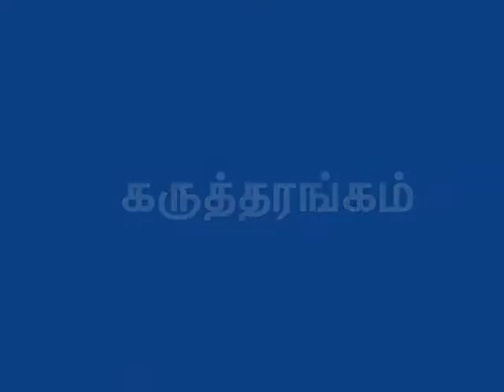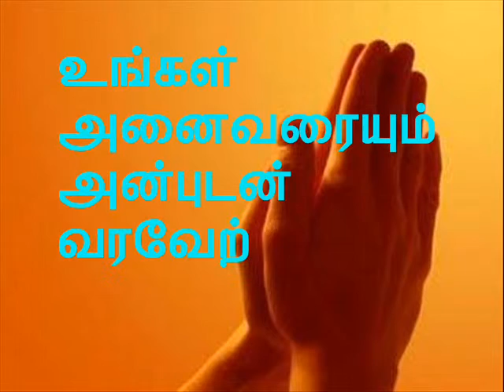nov 7 11 2015--pollachi tha.mu.a.ka.sa.ilakkiya santhippu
பொள்ளாச்சி  த.மு.எ.க.ச.-இலக்கிய சந்திப்பு